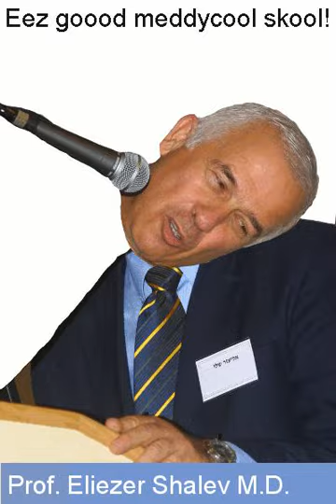TeAMS-Technion American Medical Students Program - Important Announcement - Haifa, Israel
Eliezer Shalev proclaims success in 2010 when only one student matches via NRMP.

Recorded conversation with Prof. Shalev admitting that only one student matched via NRMP in 2010: